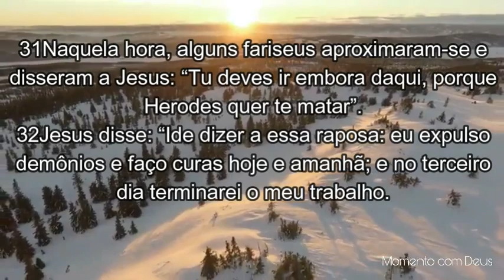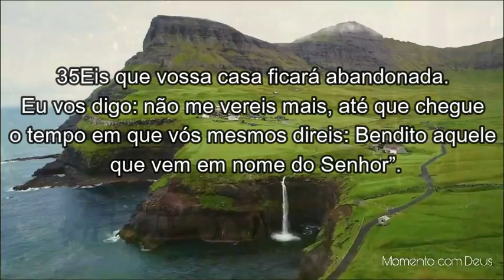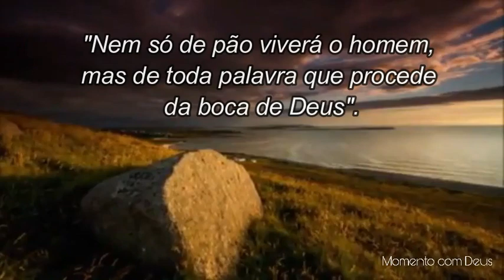Palavra de Deus para mim hoje | Palavra do dia | Deus nos capacita para luta (Lc 13,31-35)